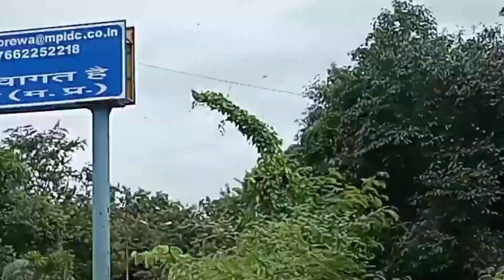Aaj Kahan ja rahe Hain / PRIYESH BHAI VLOG